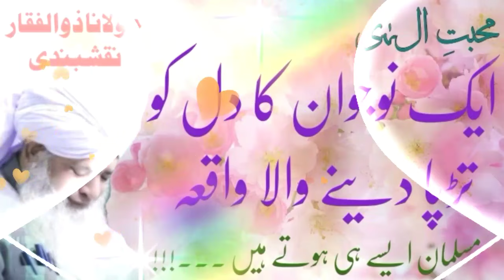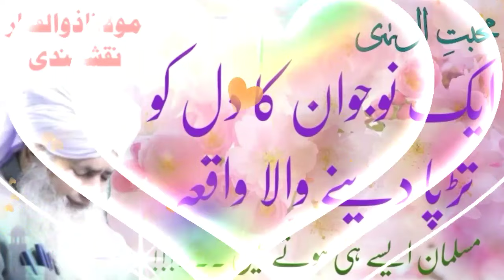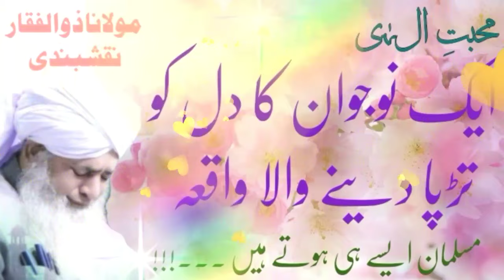ek naujawan ka waqia |ek khubsurat waqia | peer zulfiqar naqshbandi hafizahullah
My Audience Queries:

maulana zulfiqar
shaykh zulfiqar ahmad
Maulana peer zulfiqar
maulana zulfiqar ka bayan
peer zulfiqar ahmad
peer zulfiqar
hazrat ji peer zulfiqar naqshbandi
maulana peer zulfiqar
hazrat g
Maulana zulfiqar naqshbandi
Peer zulfiqar ahmad naqshbandi
Peer zulfiqar emotional bayan